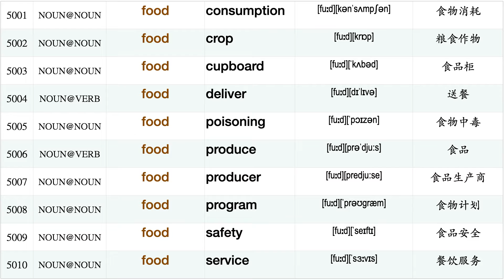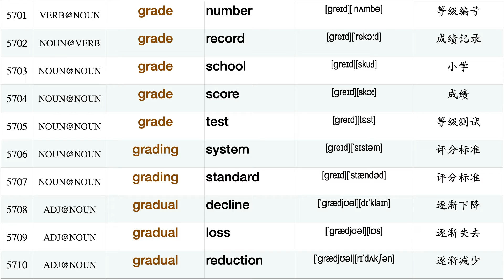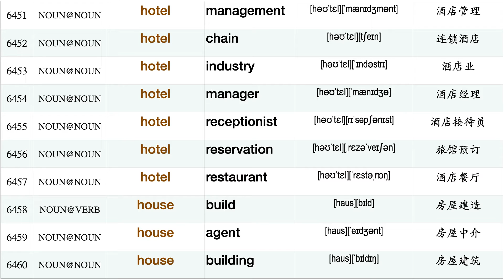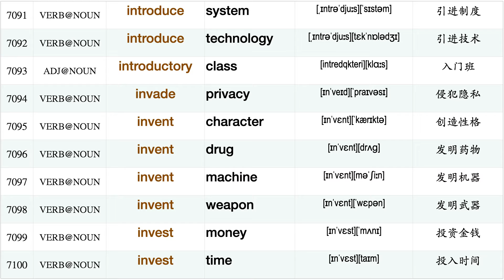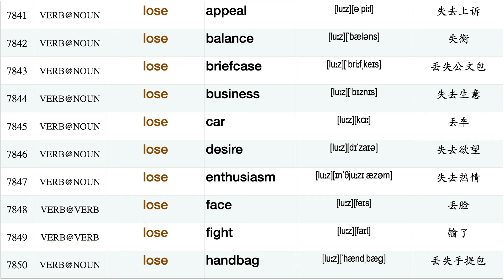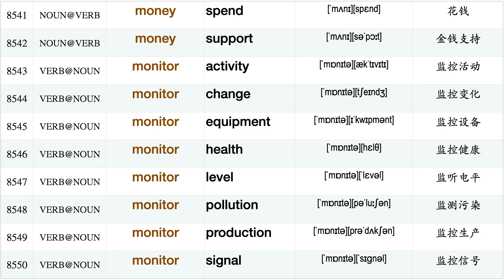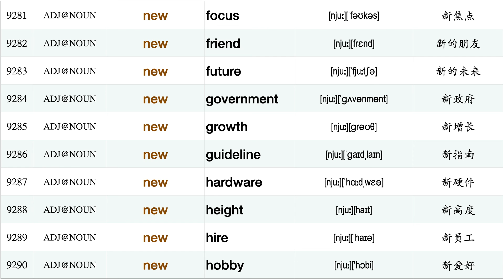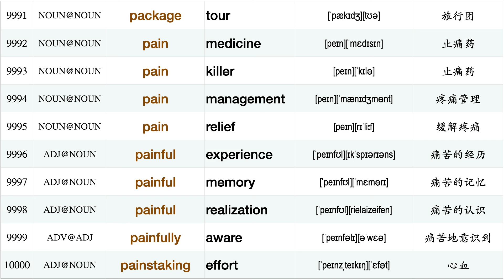1990-2021英语四级真题:短语搭配【首词排序2/3】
本系列视频的短语搭配，来自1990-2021英语四级87套真题的全面统计归纳。